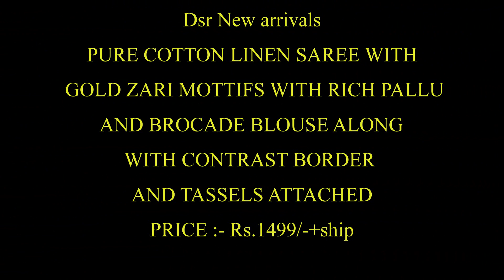LINEN SAREE @SILKWEDS | LINEN COTTON SAREES | RESELLERS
In this video, I have uploaded a collection of Linen Sarees of linen cotton sarees. These Linen Sarees of linen cotton sarees are the latest sarees. Sarees online shopping is available  @silkweds.

For Linen Sarees and Cotton Sarees Resellers and Customers can join in this group

For Handloom sarees Resellers and Customers can join in this group